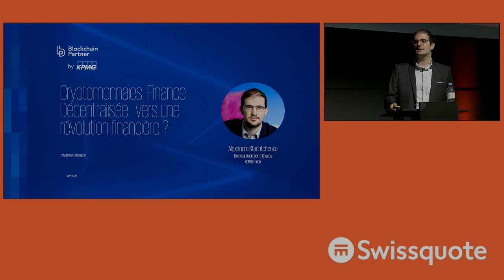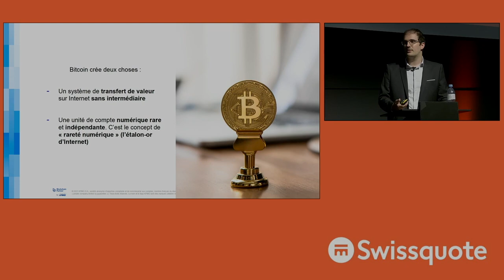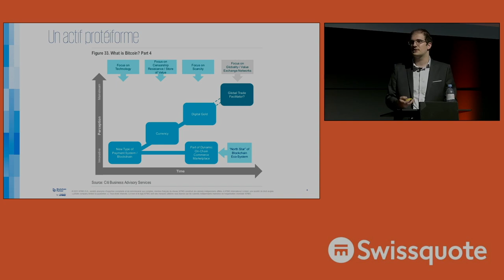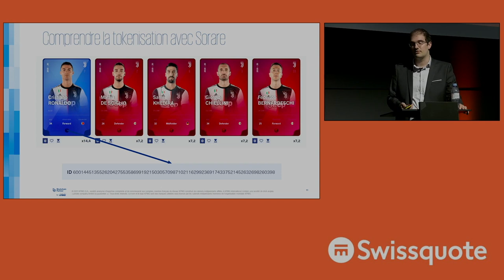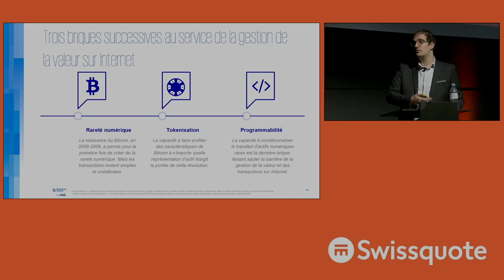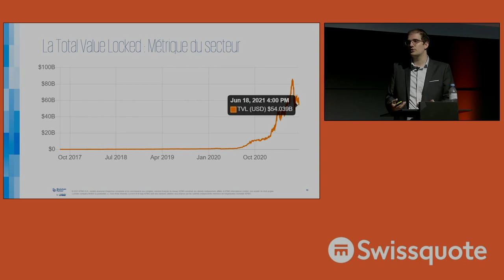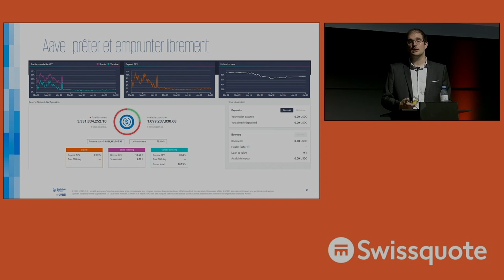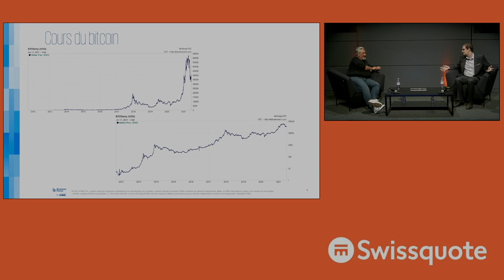Cryptos, Finance Décentralisée : vers une révolution financière ? - A. Stachtchenko | Swissquote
Alexandre Stachtchenko, Directeur Blockchain & Cryptos chez KPMG France

Derrière ces OVNIs que sont les cryptomonnaies, c’est toute une nouvelle infrastructure financière qui apparait, permettant des transactions internationales, peu chères, rapides, incensurables, sans tiers de confiance. Au travers d'une explication simple et accessible, nous essaierons de comprendre ce que ces nouveaux actifs impliquent comme changement fondamental pour l’industrie financière et pourquoi l’euphorie actuelle sur le prix de ces actifs ne doit pas faire perdre de vue les sous-jacents essentiels.

0:00 Intro
2:16 Il était une fois le Bitcoin
16:14 La tokenisation
21:10 Les smart contracts
26:10 La DeFi (finance décentralisée) (Uniswap, AAVE, Yearn Finance)
39:30  Conclusion
41:24 Questions & Réponses
Swissquote Trading Day 2021
Organisé de nouveau sur une journée, il se déroulera le jeudi 24 juin 2021, de 12h00 à 18h00. L’évènement sera retransmis en direct sur vos écrans depuis le SwissTech Convention Center de l’École Polytechnique Fédérale de Lausanne. Ces derniers mois ont été riches en rebondissements : marchés en hausse malgré la pandémie, WallStreetBets ou encore GameStop, nos experts décrypteront ces actualités et vous présenteront les thématiques d’investissement en vogue.

Nous évoluons sans cesse. Découvrez notre marque, nos collaborateurs et notre philosophie